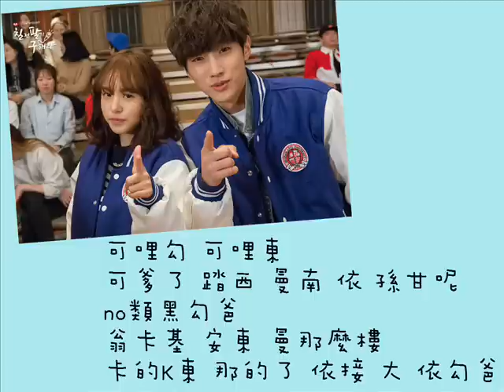[空耳] 閔孝琳&真英 - 與你相遇的這天 (Feat. Baro )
這是我自己自製的喔~~